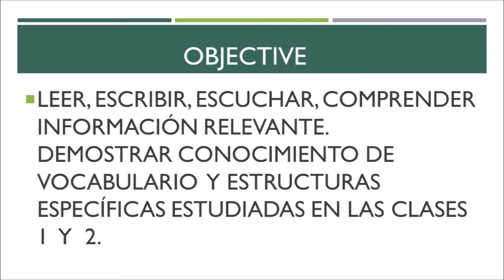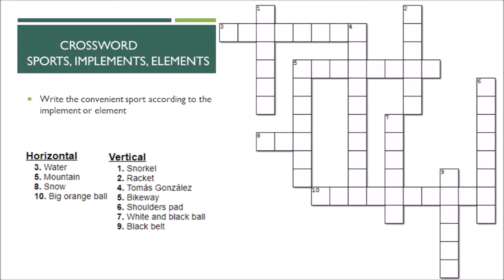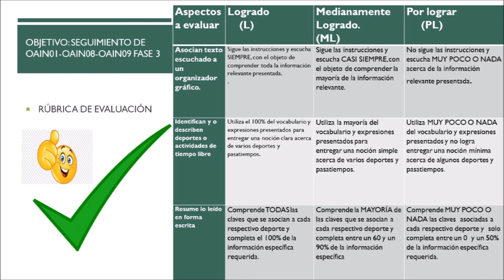9/Octubre- Inglés- Séptimo Básico